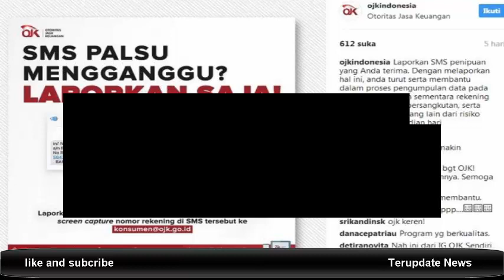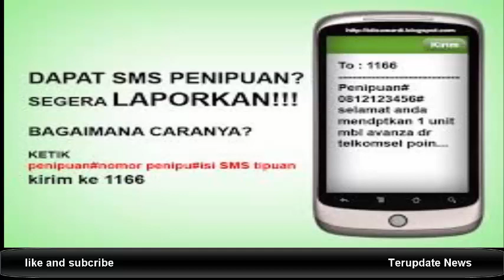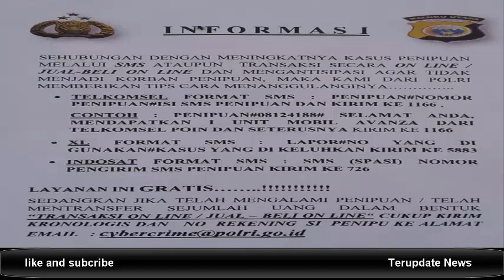Sering Mendapat SMS Penipuan , Begini Cara Melaporkannya